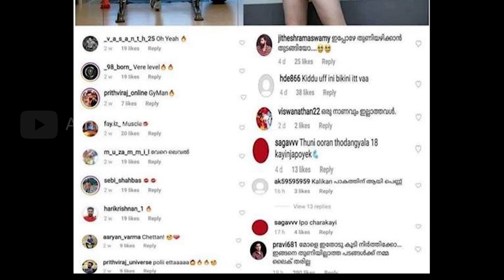The line drawn by the society | Morality, Patriarchy, Sexism, Misogyny | Malayalam Vlog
We all live in a line drawn by the society where Morality,Patriarchy, Sexism and Misogyny are flag-wavers

About me :
I am a fun loving Actor, Dancer and Engineer.